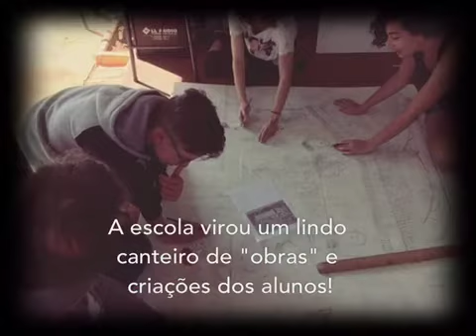Trabalhando para preparar a Festa Junina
Um canteiro de obras para preparar a escola a partir dos estudos sobre a cultura popular brasileira